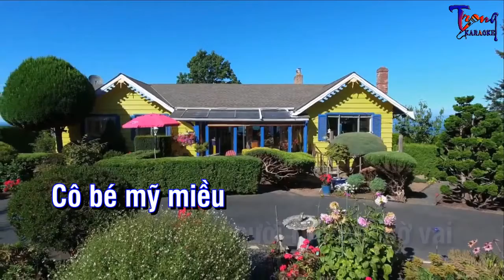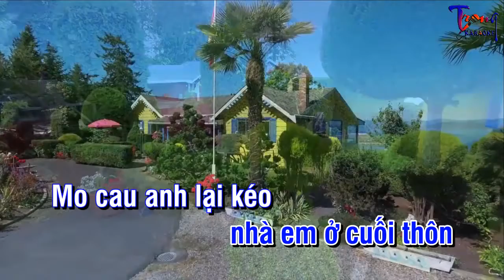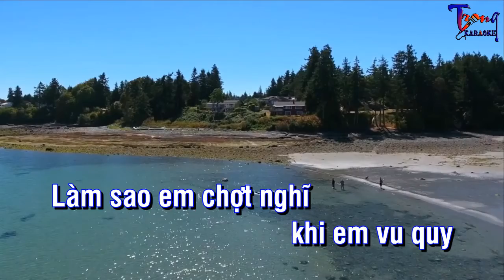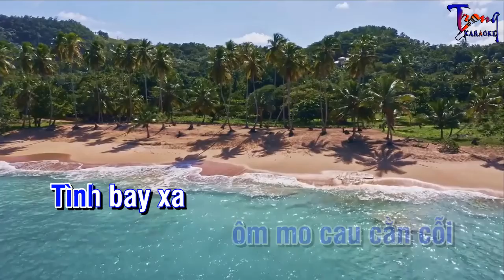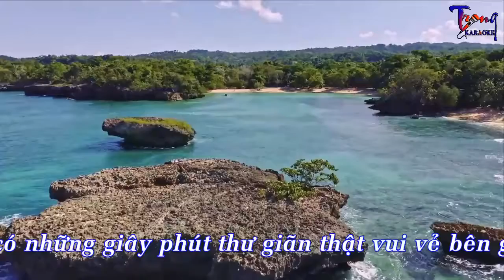0912-Người Phu Kéo Mo Cau-Quang Lê Karaoke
9 Nội dung có trong video sẽ không tránh khỏi sai sót hoặc vi phạm bản quyền, ... Mong quý vị thông cảm và thông báo trực tiếp với Admin qua hotline ☎ Phone - Zalo:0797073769, để chúng tôi kịp thời gỡ xuống và không làm ảnh hưởng đến tác phẩm của quý vị!
-Karaoke nguoi phu keo mo cau
-nguoi phu keo mo cau Karaoke